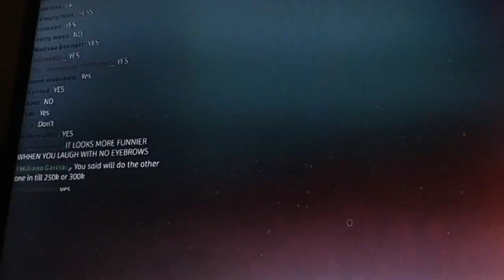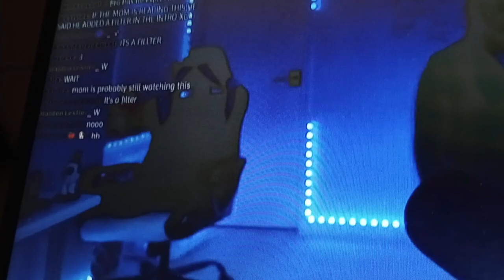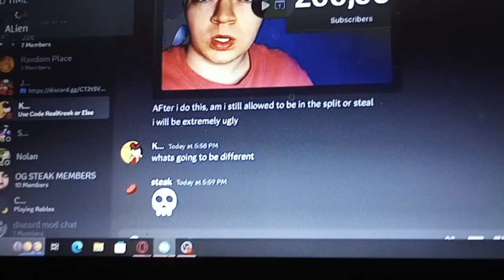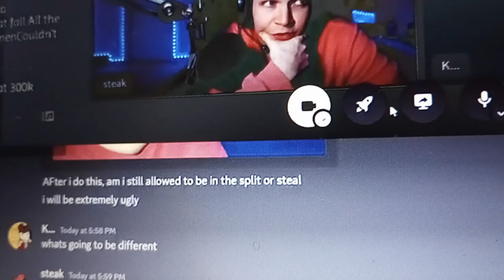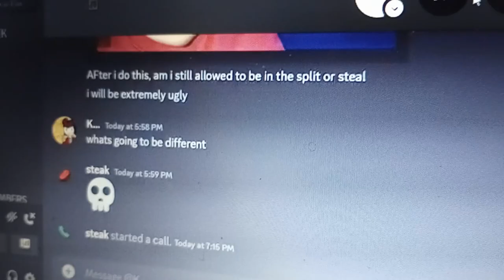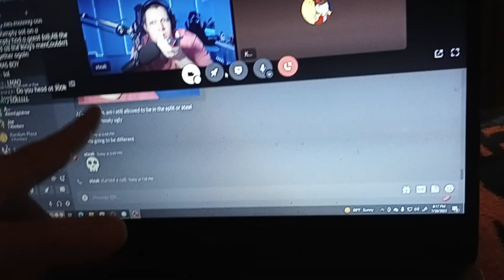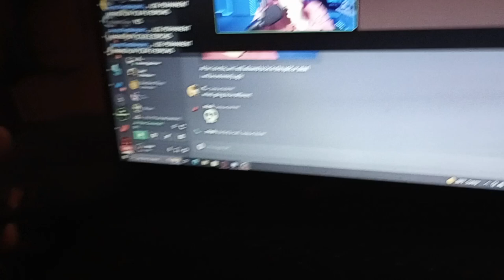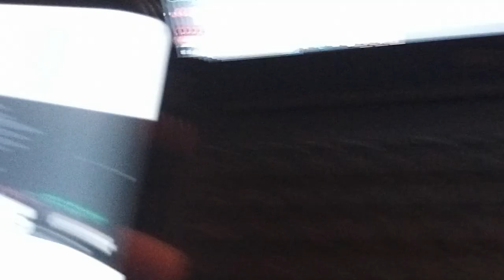shaves his eyebrows for 200.000 subscribers